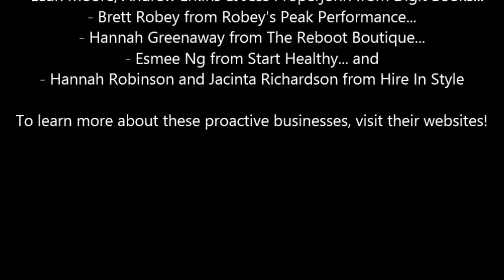Business Planning Testimonials 8-9 April 2019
If you'd like to find out more and enquire about our next 2-day Business Planning Workshop, and get in touch with us today.

Congratulations to these proactive business who are one step closer to achieving their business dreams...

- Leah Moore, Andrew Erkins & Jess Properjohn from Digit Books...

- Brett Robey from Robey's Peak Performance...

- Hannah Greenaway from The Reboot Boutique...

- Esmee Ng from Start Healthy...
and

- Hannah Robinson and Jacinta Richardson from Hire In Style